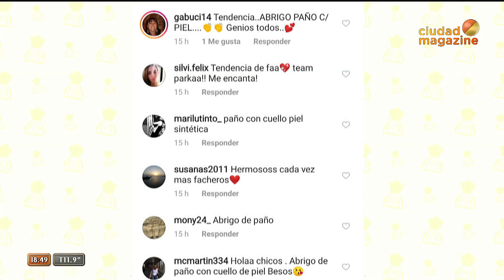La jaula de la moda -15/07/20 - Programa completo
Programa emitido el miércoles 15 de julio de 2020 en Ciudad Magazine.